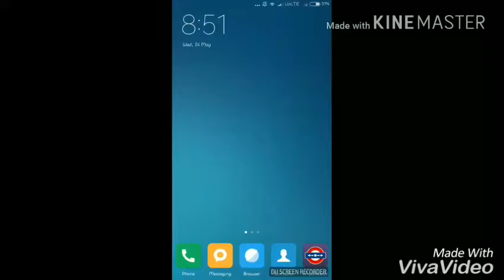alinganala play by RHYTHM MUSICAL BOYS 8551058067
CONTSCT NO : KUNAL GAIKWAD 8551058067